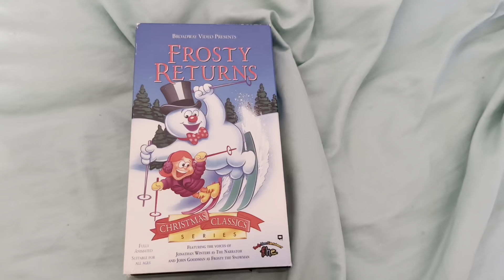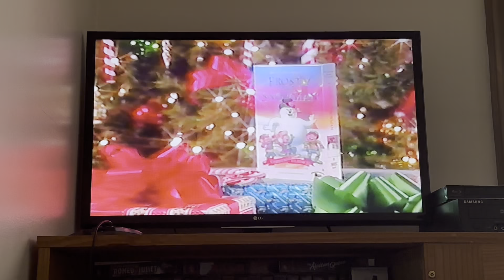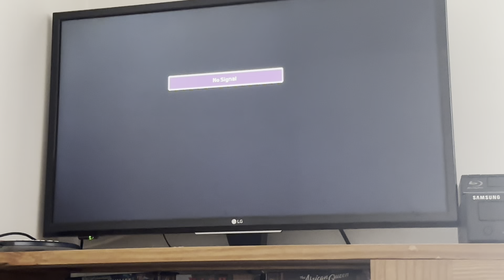Opening/Closing to Frosty Returns 1993 VHS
Tape distributor: Family Home Entertainment
Tape print date: 38th week of 1993 (Between September 20, 1993 and September 26, 1993) (Yellow-sided barcode, WSOD/Static/MS at the end)

List of contents:

Opening:

1.) Warning screen
2.) Family Home Entertainment logo (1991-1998)
3.) Christmas Classic Collection promo (Narrated by Disney legend, Mark Elliot)

Closing:

1.) Last few seconds of the end credits
2.) Bill Melendez Productions logo (1992)
3.) Broadway Video logo (1982-)
4.) CBS Entertainment Productions logo (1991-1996)
5.) Family Home Entertainment logo (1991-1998)
6.) White Screen of Death
7.) Static (Censored by my TV)
8.) Moaning Sound (I had to adjust the tracking in order for you to hear it)